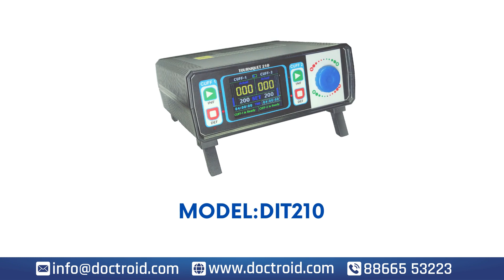DIGITAL TOURNIQUET MACHINE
A digital tourniquet machine is a medical device used to temporarily restrict blood flow to a specific part of the body during surgical procedures, medical treatments, or to manage traumatic injuries. The primary purpose of a tourniquet is to control or minimize bleeding in a controlled manner, making it easier for healthcare professionals to perform procedures or surgery while maintaining a clear field of vision and minimizing blood loss. Here are some
key features and functions of a digital tourniquet machine:
Digital Control: Unlike traditional tourniquets, digital tourniquet machines are equipped with electronic controls and display screens. This allows for precise and adjustable pressure control.
Pressure Control: Healthcare professionals can set and monitor the pressure applied to the tourniquet cuff using digital controls. This precision is essential to avoid over-tightening, which can lead to tissue damage, or under-tightening, which may not provide adequate blood flow restriction.
Safety Features: These devices often come with safety features to prevent over-inflation and to provide alarms or alerts if there are issues with the tourniquet pressure.
Multiple Cuff Options: Digital tourniquet machines typically support various cuff sizes and designs to accommodate different body parts, such as limbs or fingers.
Battery or Electric-Powered: Digital tourniquets can be battery-powered or connected to an electrical source, offering flexibility for different clinical settings.
User-Friendly Interface: The interface on the digital tourniquet machine is designed to be user-friendly, making it easy for healthcare professionals to set and adjust the pressure levels.
Single-Use or Reusable Cuffs: Some machines use disposable cuffs for single-use, while others have reusable cuffs that can be sterilized between uses. Digital tourniquet machines are used in various medical fields, including orthopaedic surgery, vascular surgery, and emergency medicine. It's important to use them with care and expertise, as improper application can lead to complications, such as tissue damage or nerve injury. Proper training and adherence to clinical guidelines are essential for the safe and effective use of digital tourniquet machines.
A digital tourniquet machine is a medical device that is used to temporarily stop the flow of blood to a specific area of the body, typically in the limb, in order to create a bloodless field during surgical or medical procedures. It works by inflating a cuff or sleeve around the limb to create pressure, which compresses the underlying blood vessels and stops the blood flow. The digital aspect of the machine refers to the ability to precisely control the pressure and duration of the tourniquet using electronic controls.
The use of a digital tourniquet machine can provide a number of benefits over traditional manual tourniquets, including improved accuracy, consistency, and safety. The device can also provide real-time feedback on pressure and duration, reducing the risk of complications such as nerve or tissue damage. Digital tourniquet machines are commonly used in a variety of medical settings, including hospitals, surgery centers, and emergency departments. ADVANCE DIGITAL TOURNIQUET MACHINE (MAKE IN INDIA)